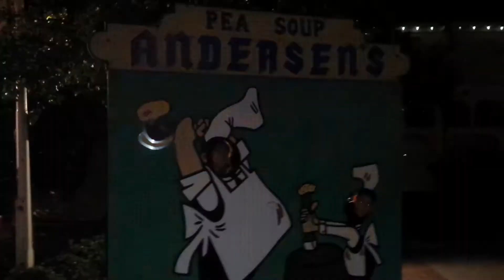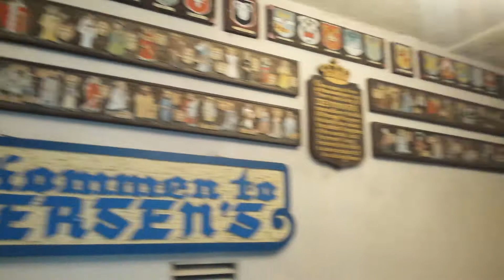Our Pea Soup Andersen visit in Buellton, CA, 10/04/17